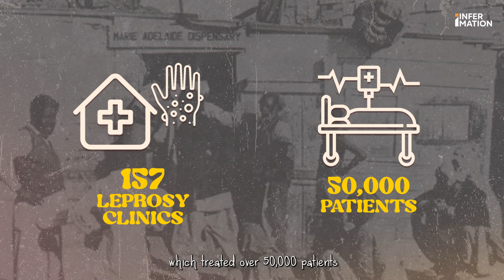Dr. Ruth Pfau vs. Pakistan’s Leprosy Care and Control Problem | Infermation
Experience the inspiring story of Dr. Ruth Pfau, a young nun whose unexpected stop in Karachi in 1960 led to the transformation of Pakistan's leprosy control program. Shocked by the conditions of leprosy patients, Dr. Pfau decided to stay and dedicated her life to combating the disease.

Discover how Dr. Pfau established the Marie Adelaide Leprosy Centre (MALC) and spearheaded the National Leprosy Control Programme, setting up clinics across Pakistan that treated over 50,000 patients. Her tireless efforts led to Pakistan being declared one of the first countries in Asia to control leprosy by the World Health Organization in 1996.

Join us in celebrating the legacy of Dr. Ruth Pfau, alongside her friend Abdul Sattar Edhi, as they worked together to uplift the marginalized and provide relief to the needy. Witness Dr. Pfau's remarkable journey, from receiving prestigious awards to becoming a Pakistani citizen and receiving a state funeral in 2017. This is a story of dedication, compassion, and the power of one individual to make a profound impact on society.

Host: Hajira Asaf Khan

Producer: Arooj Abrar
Research & Script: Hajira Asaf Khan
Motion Design: Zain ul Abden
Visual Designs: Arooj Abrar
Visual Research: Arooj Abrar

Executive Producer: Talha Ul Huda
Production Lead:  Zain Ul Abdin
Research Lead: Hajira Asaf Khan
Cinematography: Hamza Ayaz